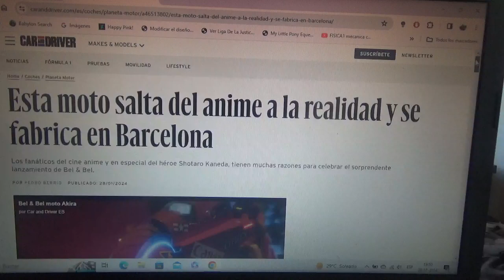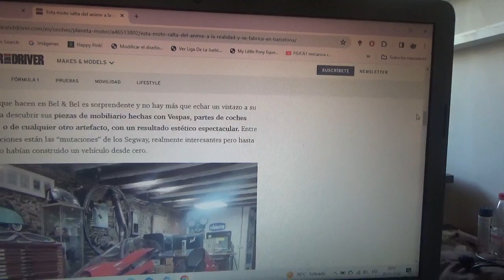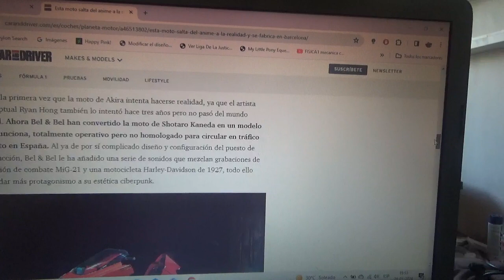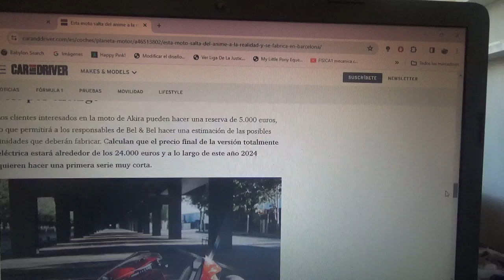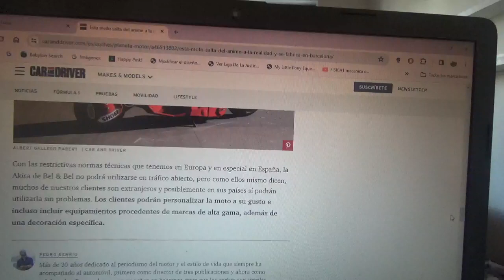La motocicleta de Akira ya también es una realidad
Una pequeña empresa de España llamada Bel & Bel ahora fabrica una versión de la vida real del medio de transporte del protagonista de este manga y anime Shotaro Kaneda